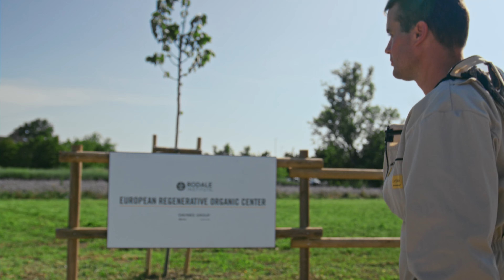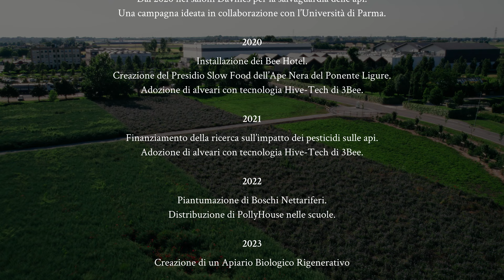Davines | Bee Strong 2023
Dal 2019 Davines, grazie ai saloni italiani, ha nutrito e protetto le api con la campagna Bee Strong.
In questi anni abbiamo imparato che, per salvaguardare le api e noi stessi, dobbiamo agire innanzitutto per ripristinare un ambiente sano.
Quest’anno creeremo un Apiario Biologico Rigenerativo in Italia, a Parma, presso l’European Regenerative Organic Center (EROC), il primo centro europeo di formazione e ricerca internazionale nel campo dell’agricoltura biologica rigenerativa, nato nel 2021 dalla partnership tra Rodale Institute e Gruppo Davines. Il progetto è unico e ha l’obiettivo di aumentare e preservare la biodiversità, contribuire alla ricerca scientifica internazionale e alla formazione didattica. Se anche tu condividi il sogno di far rifiorire il mondo, ricominciamo insieme andando all’origine della rigenerazione.